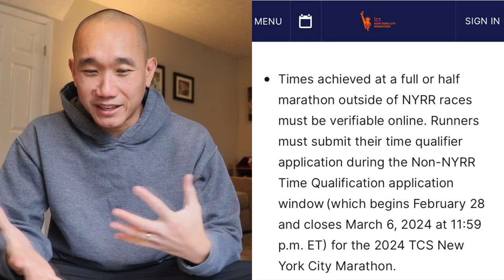Back to back Marathons - My Crazy Plan for 2024